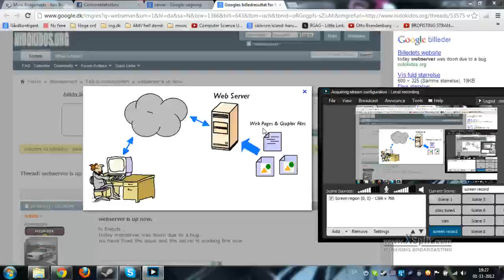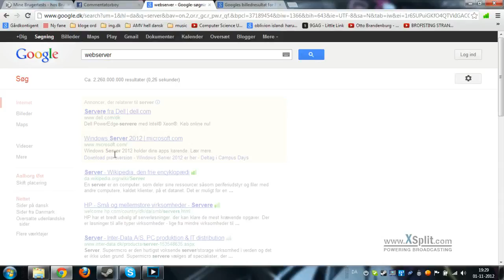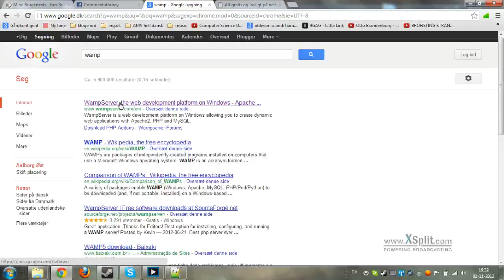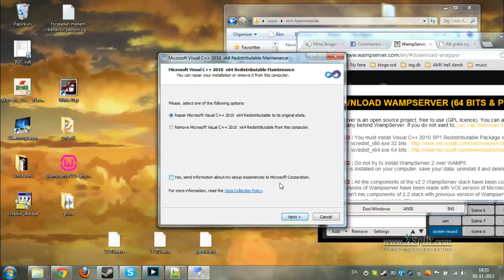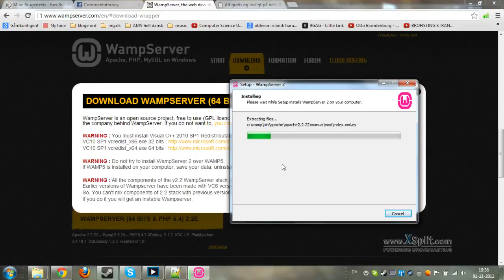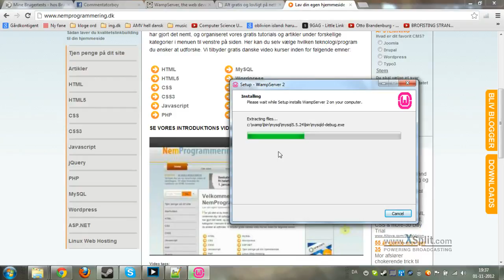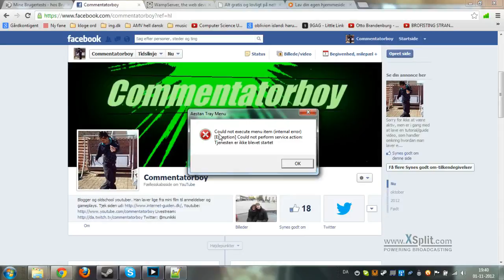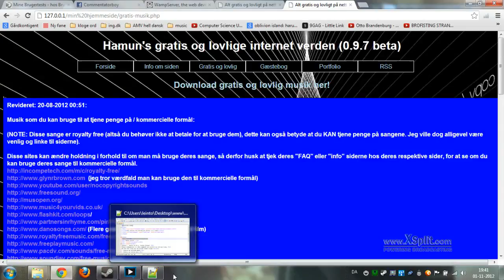[dansk/danish] Guide Hvordan man laver sin egen lokale server (shoutout til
Gå ind til 2:50 af videoen for at få forklaringen på hvorfor man laver en server.
Gå ind til 4:20 af videoen for at få den egentlige tutorial.
LÆS HER! JEG GLEMTE AT FORTÆLLE NOGET!
Når I har installeret den, så skal I tage jeres filer og ligge dem i "www"-mappen i C:/wamp

Få en masse tutorials og guides til forskellige sprog på den her hjemmeside: